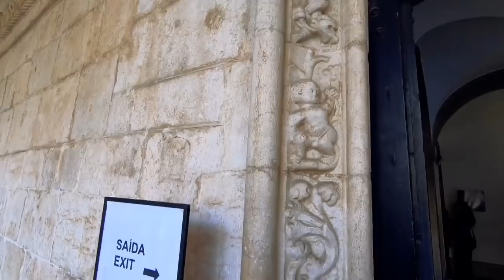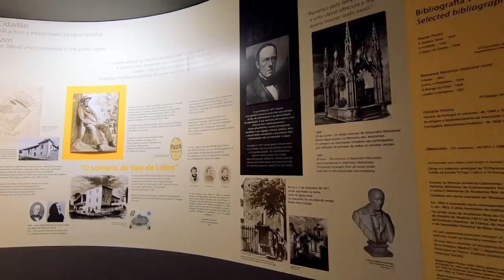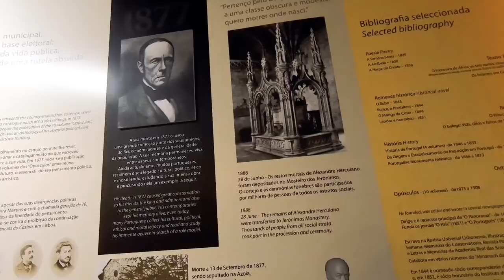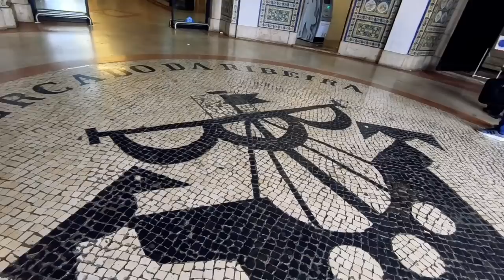🇵🇹 Mosteiro dos Jerónimos Lisboa